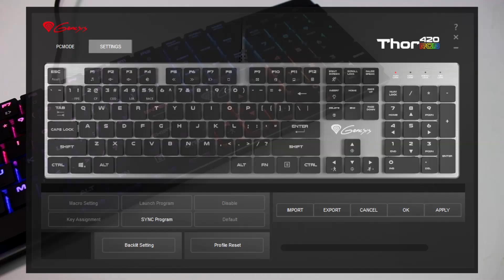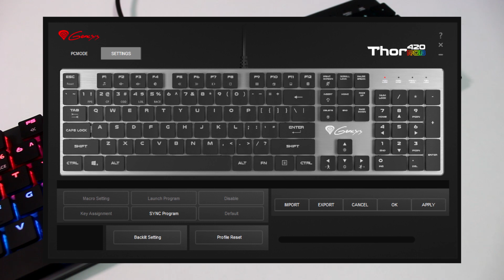NISKOPROFILOWA KLAWIATURA MECHANICZNA - GENESIS THOR 420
Hej!

Ostatnio dostałem możliwość obczajenia niskoprofilowej klawiatury mechanicznej Thor 420.
W Dzisiejszym filmie dowiecie się co sądzę o Thorze 420 :D